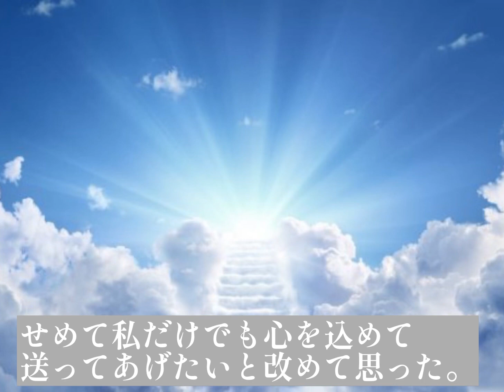生活保護者のお葬式 〜飲酒運転の末路〜